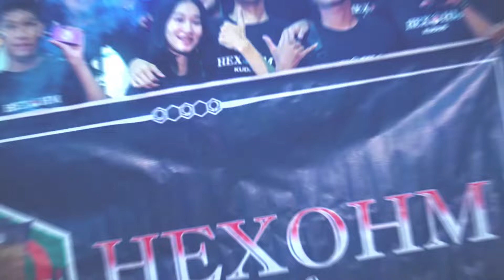NEW ADISTA - - Jika Febi pesek - 2tH hexohm chapter kudus